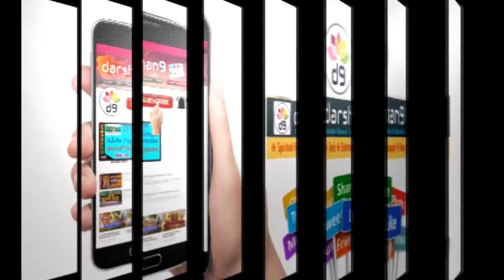శ్రీ నాగదేవత ఆలయం తిరుమలగిరి| Darshna9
Sri Naga Devatha Temple Tirumalagiri, Secunderabad

The Darshan9 channel  is the Hindu Darma Pracharam programes that promote All Indian Temple Information.
Technical  means Computer Applications training Programme Tutorials, Tips,  Entertainment  Political news ...